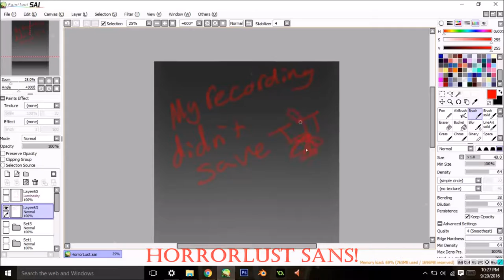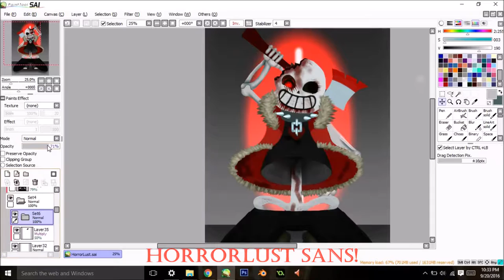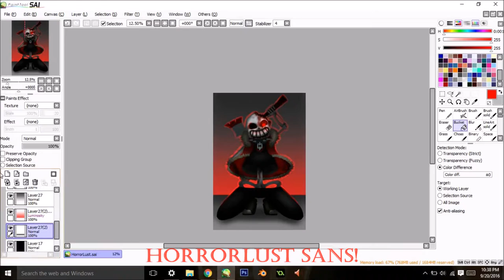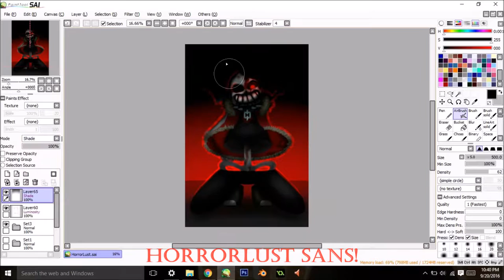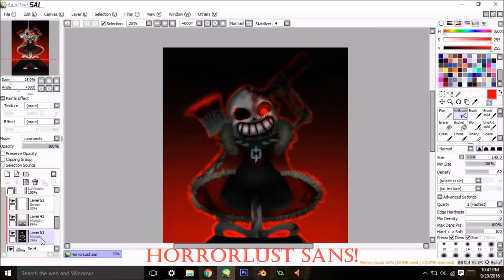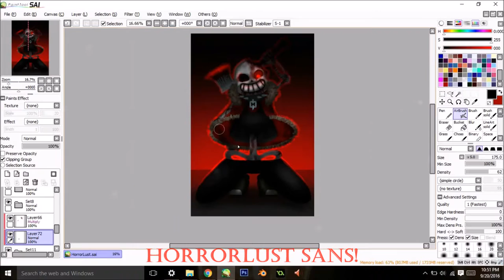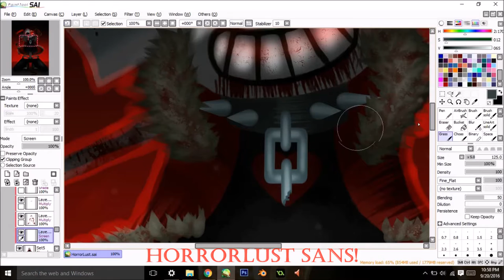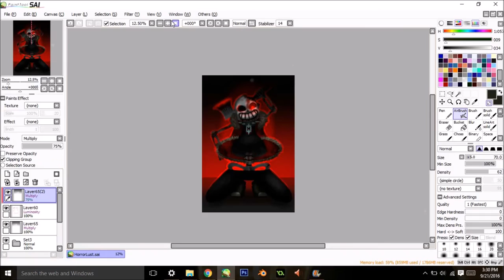HorrorLust Sans Speedpaint